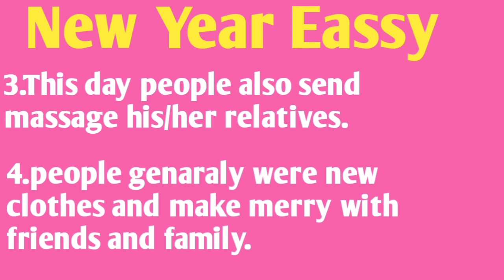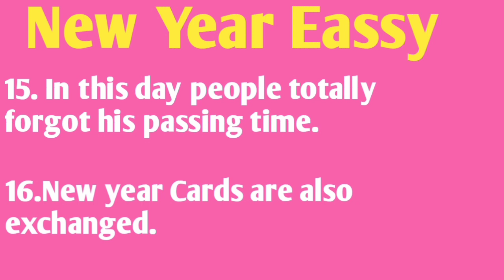20Lines New year Eassay in English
odia vidyalaya
odia bidyalaya
New year Eassay in English | Eassy on New Year in English | New year Eassay | Happy New year Eassay in English | New year Eassay for kids | English Eassy New year |